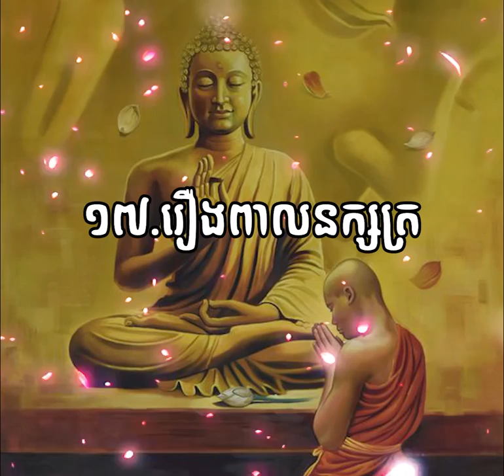១១៧ រឿង ពាលនក្សត្រ